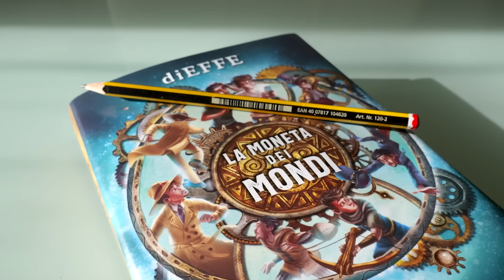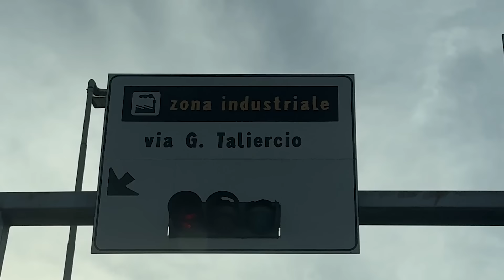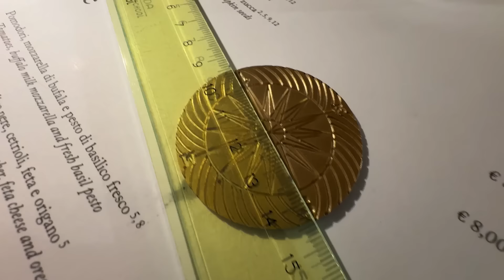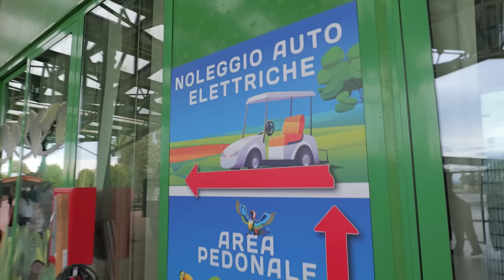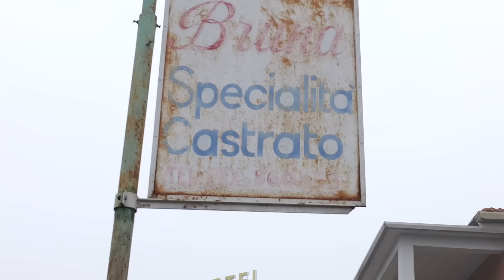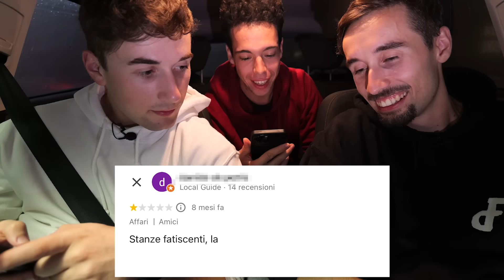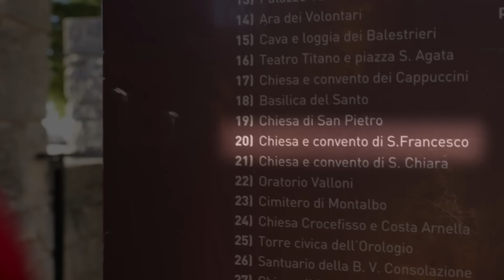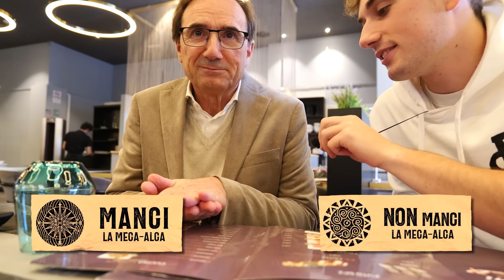VIVO 100 ORE CONTROLLATO da una MONETA! (Testa o Croce)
Il nostro libro “La moneta dei mondi” è disponibile già da oggi per il pre-ordine su Amazon

Dal 28 Novembre invece sarà in tutte le librerie!

TESTA o CROCE: in questo video siamo sopravvissuti 100 ore controllati da una moneta. Dove andavamo, cosa mangiavo e in generale cosa facevamo era tutto scelto utilizzando la moneta.